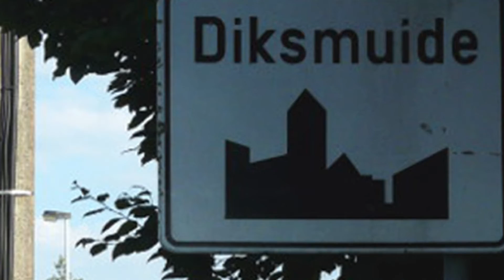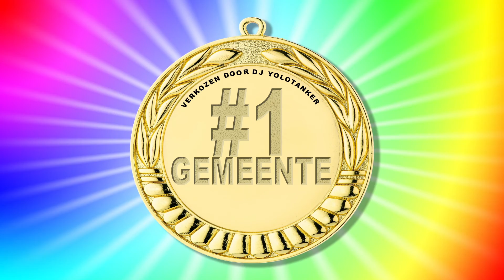DJ Yolotanker - Welkom in Diksmuide [OFFICIAL ANTHEM]